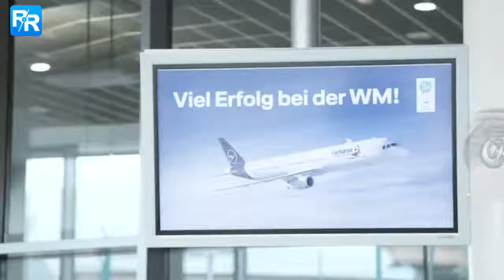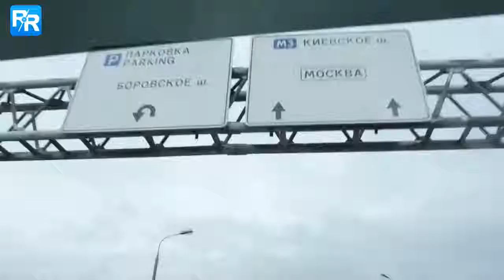世界杯德国男模队抵达俄罗斯